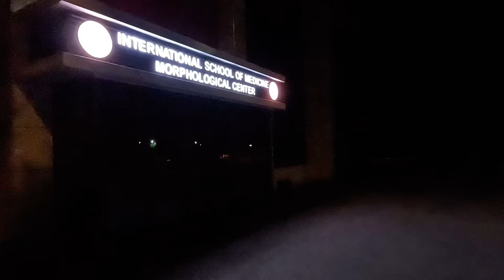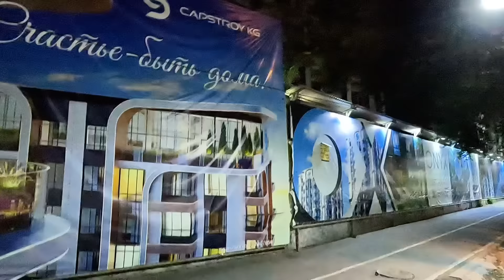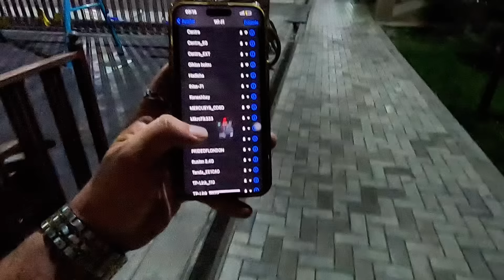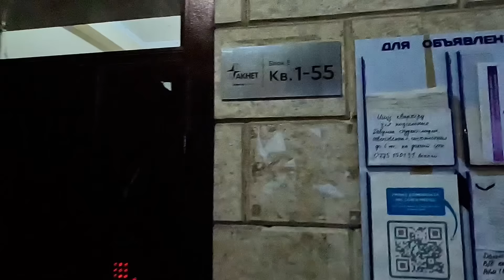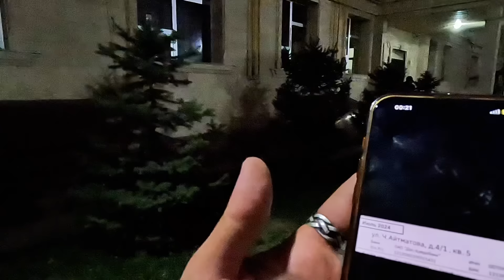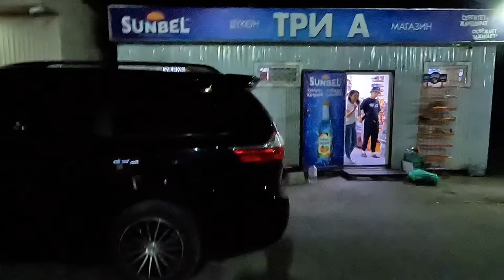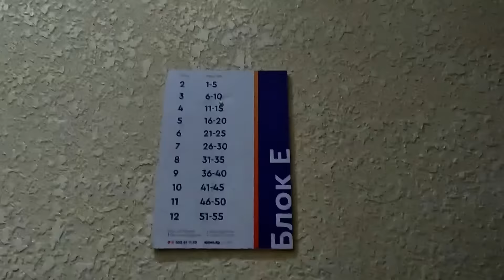4S/225B 🇰🇬 KIZ BENİ EVİNE YOLLADI AMA GECE GECE KAYBOLDUM ! BERBAT BİR GECE !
Bişkek: Kırgızistan'ın Gizli Cenneti | Seyahat Rehberi

Bu videomuzda, Kırgızistan'ın başkenti Bişkek'i keşfe çıkıyoruz! Doğal güzellikleri, zengin kültürü ve misafirperver insanlarıyla Bişkek, seyahat tutkunları için keşfedilmeyi bekleyen bir hazine.

Kırgızistan Hakkında Kısa Bilgi: Kırgızistan, Orta Asya'da yer alan, dağlık arazisi ve gölleriyle ünlü bir ülkedir. 1991'de Sovyetler Birliği'nden bağımsızlığını kazanmış ve zengin bir kültürel mirasa sahiptir. Kırgız gelenekleri, göçebe yaşam tarzı, el sanatları ve müzikle derin bir bağ taşır.

Tarihi ve Kültürel Yerler:
Ala-Too Meydanı: Bişkek’in merkezi noktası, geniş bir alan ve etkileyici heykellerle dolu.
Özgürlük Anıtı: Kırgızistan’ın bağımsızlığını simgeleyen bu anıt, fotoğraf çekmek için harika bir yerdir.
Bishkek Devlet Tarih Müzesi: Kırgızistan’ın tarihini ve kültürünü öğrenmek için mutlaka ziyaret edilmesi gereken bir yer.
Doğal Güzellikler:
Ala Archa Milli Parkı: Bişkek’in hemen dışında yer alan bu park, yürüyüş ve doğa keşfi için mükemmel bir alan.
Issyk-Kul Gölü: Dünyanın en büyük dağ göllerinden biri. Plajları, su sporları ve dinlenme alanları ile yaz aylarında popüler bir destinasyon.
Yerel Lezzetler: Plov, lagman ve beshbarmak gibi Kırgız mutfağının en popüler yemeklerini deniyoruz. Yerel pazarları keşfederek taze ürünler ve otantik tatlar hakkında bilgi alıyoruz.
Kültürel Etkinlikler: Bişkek’teki festivaller, geleneksel müzik ve halk dansları ile tanışıyoruz. Kırgız halkının misafirperverliği ve geleneklerini öğreniyoruz.
Kırgız Kültürü: Kırgızistan, zengin bir folklor geleneğine sahiptir. Yurt, geleneksel çadır, hala önemli bir yere sahiptir. Kırgız müziği, geleneksel enstrümanlarla ve hikaye anlatımıyla zenginleşir.

Keyifli seyahatler!

Merhaba ,